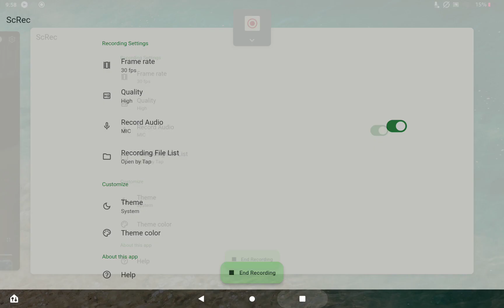January 24, 2024